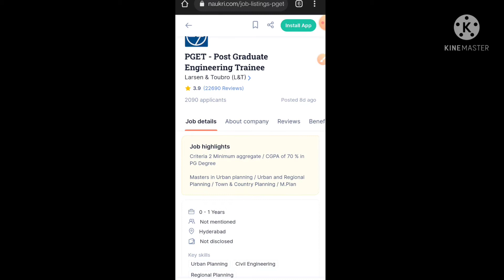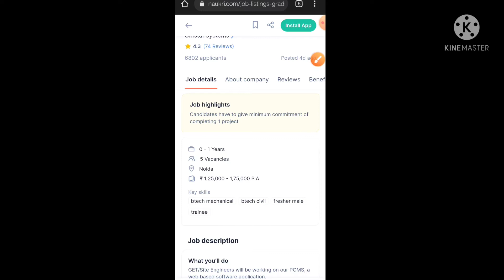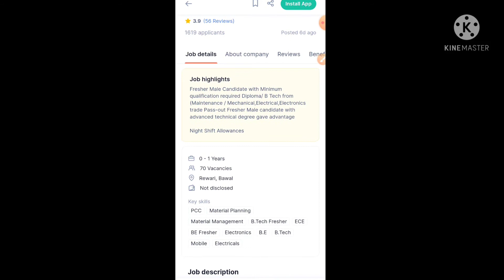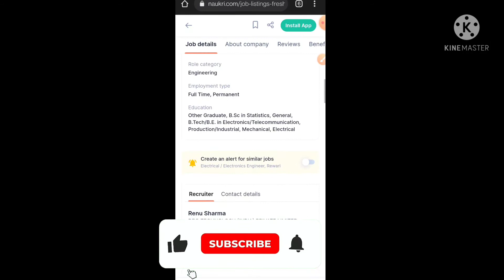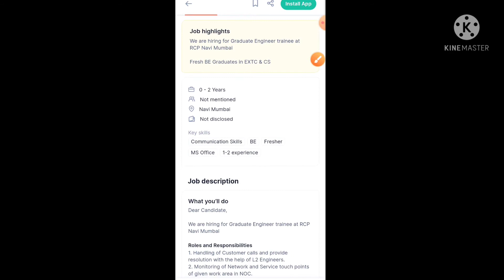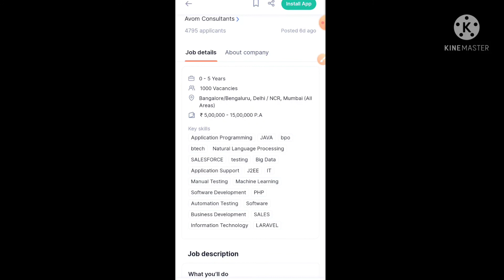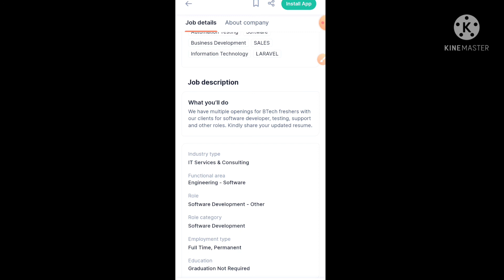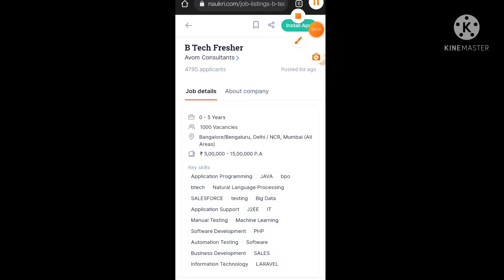L&T & Reliance Off Campus Hiring For Freshers Diploma,Btech,BE|Jobs in 5 Top MNC No Fees(Free) |2022